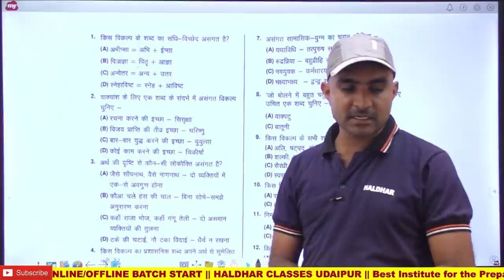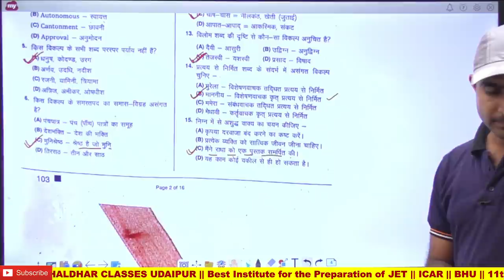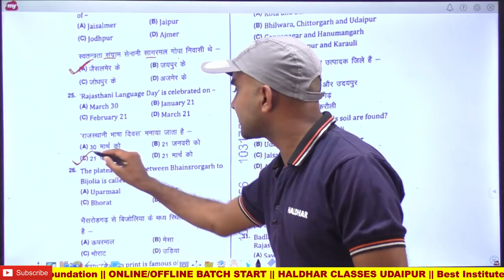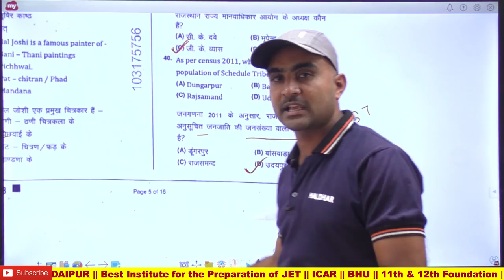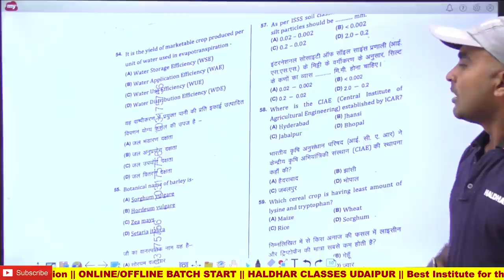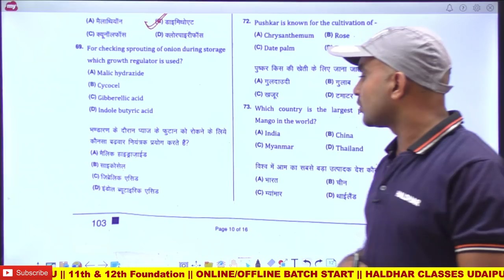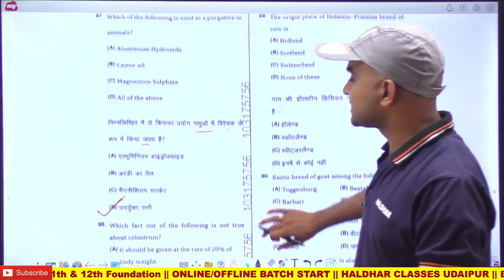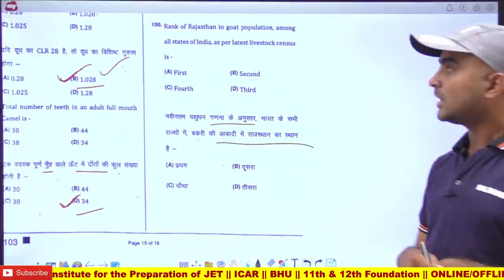Agriculture supervisor answer Key 100 questions //कृषि पर्यवेक्षक की Answer Key 2021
Hello Friends,
About this video-:  RSMSSB agriculture supervisor exam  18 september 2021। Agriculture supervisor  18 september  paper answer key। Agriculture supervisor answer key
| Best Institute for the Preparation of JET || ICAR || BHU || 11th &12th Foundation || Agriculture Supervisor Examinations in Udaipur ||